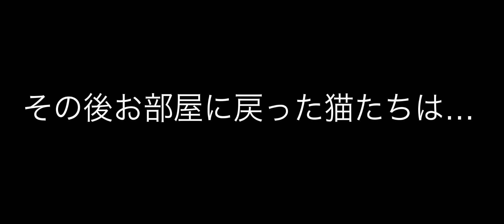【謎猫シリーズ】雪の朝の猫ちゃんと赤ちゃん